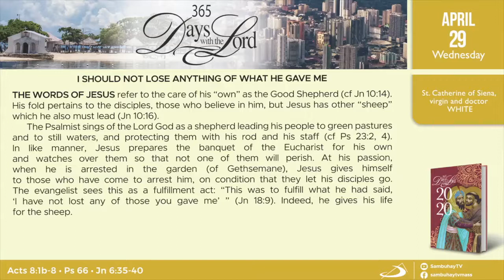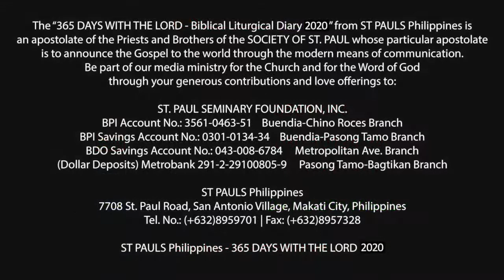365 DWTL | Memorial of St. Catherine of Siena, Virgin and Doctor of the Church | April 29, 2020